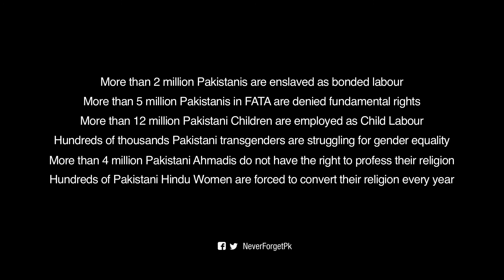KiaSabAzad Hain - Never Forget Pakistan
"Yeh Watan Toh Hum Sab Ka Hai, Magar Kia Yahan Sab Azad Hain?"
A Never Forget Pakistan Presentation supported by Azadfilm company
Director: Jafar Kazmi
Screenplay/Concept: Mohammad Jibran Nasir - Official
DOP: Nabeel Jawaid Qureshi
Editor/Colorist: Bilal Habib
Sound Design: Khalid Gul
Asst. Director: Daniyal Asad
Producer: Tahura Abid
Production: Azadfilm company
Cast: Hina Gul Pathani, Naeem Bhai, Agha Haroon, Amir Naqvi, Hamra Khalique, Arshiya
2nd Asst. Director: Rimsha
1st AC: Sheikh Noman
2nd Unit Camera: Ehsun Farooqi
2nd Unit AC/VTR Operator: Ashraf Habib
DIT: Khayyam Baig
Art Director: Ahmed Baig
Art Assistant: Saad Sultan
Wardrobe: Ishaq
Makeup: Huma
Gaffer: Waheed Ansari
Lights: White Balance
Production Assistanct: Choudhary Mahmood
Special Thanks: Aqeel ur Rehman, Laeeq ur Rehman and Farhan Hafeez